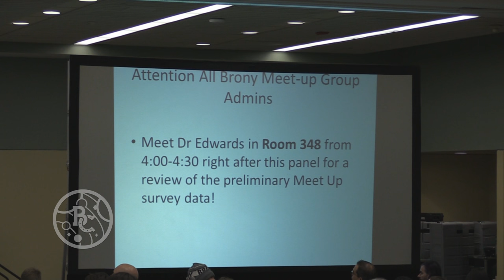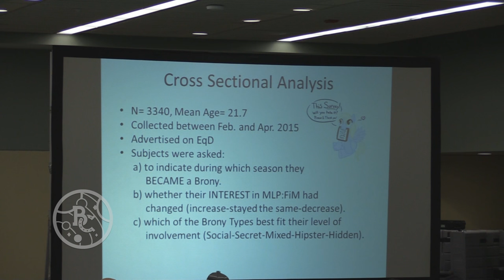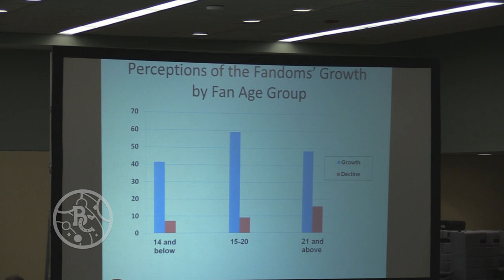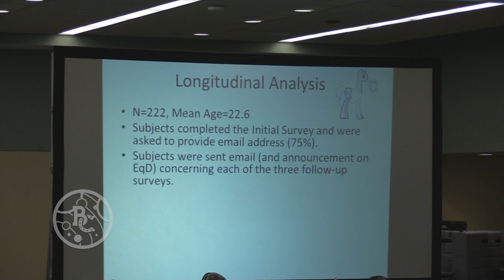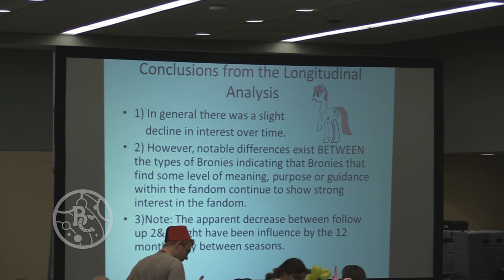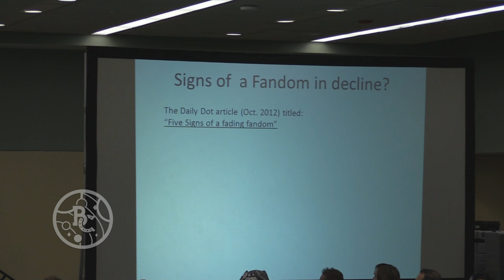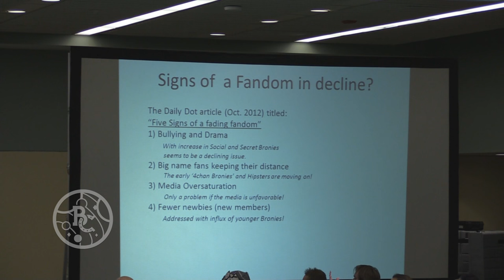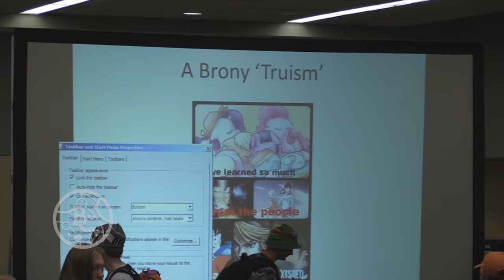Is the Fandom Changing? Results of the Brony Longitudinal Study. - BronyCon 2015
One of the most frequent questions we receive at the Bronystudy concerns the growth or decline of the Brony Fandom. In this panel we will discuss the initial findings of our ongoing (two years now) study of changes in involvement and interest in the fandom. We will present suggestions concerning future directions for the fandom. In addition, we will discuss whether ‘losing members’ is a sign of the fandom’s demise or maturity and growth.

Recorded in the Hall of Moon on Friday, August 7th, 2015 at BronyCon 2015.

About BronyCon: Based in Baltimore, Md., BronyCon is the premiere convention for My Little Pony: Friendship is Magic fans of all ages that draws over 10,000 attendees from all over the world. This year’s event, scheduled for July 8-10, 2016 at the Baltimore Convention Center, will celebrate the five-year anniversary of BronyCon. The convention features special guests, diverse programming and a multi-night music festival.